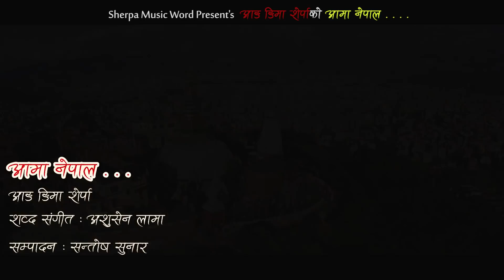Aama Nepal ||New Patriotic Song [देशभक्ति गीत] || Ang Ngima Sherpa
Vocal : Ang Ngima Sherpa
Lyrics/Music : Asusen Lama
Arrange : Phadindra Rai
Edit : Santosh Sunar
Audio/Video : Sherpa Music World